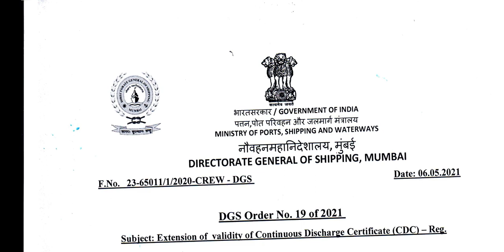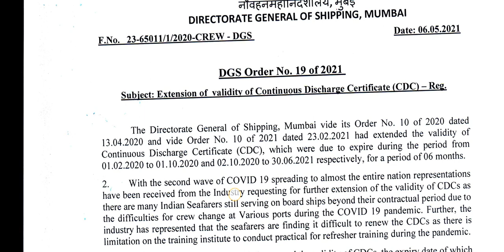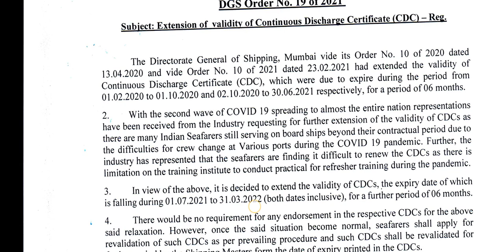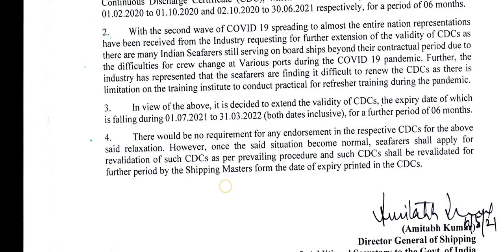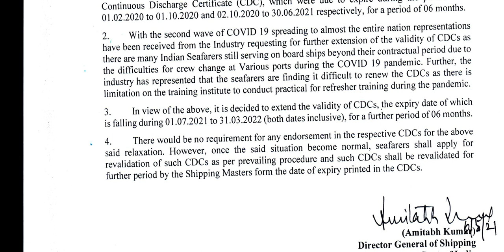6Months Extension of CDC Validity expiring between 01072021 to 31032022 DG Shipping Order 19 of 2021